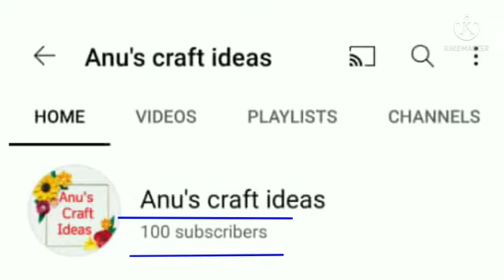thank you for your support|we reach 100 subscribe